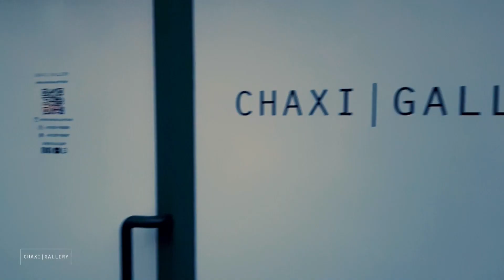Franz Borghese e due sue opere - Chaxi Gallery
In questo video è possibile ammirare due esempi dell'ironica arte di un grande artista del '900 : Franz Borghese